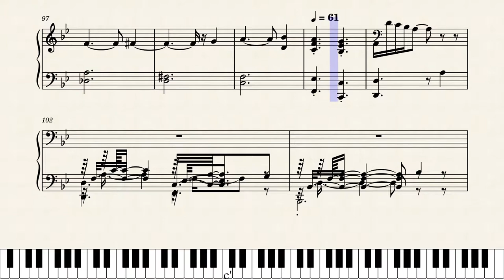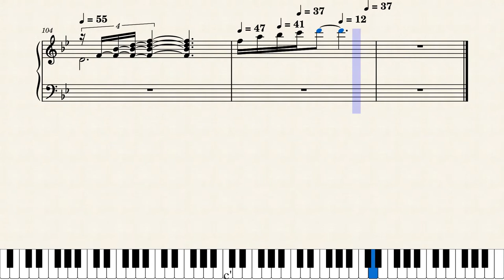Nocturne_No.3 ２０２１１０２０１７０７